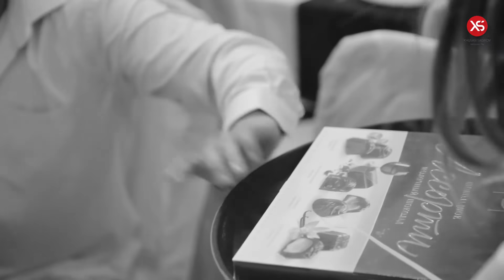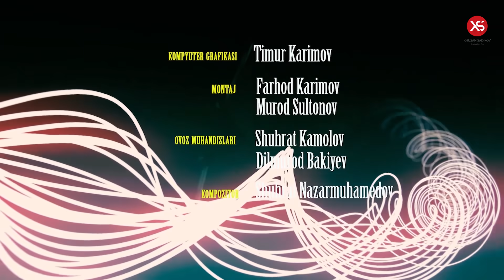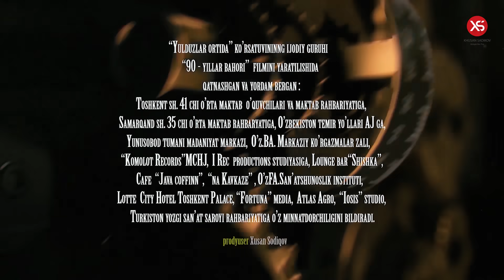90 чи ймллар бахори - 9 кисм - «Автохалокат»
9 кисм - «Автохалокат»
1991 йил 7 август окшоми «Стамбул» рестаранида «Болалар» грухининг продюссери Шараф Даминов уз турмуш уртогининг таваллуд кунига багишлаб ажоиб кечани ташкил килади, бу рестаран сахнасидан хар кеча Боря Ташкентский  мехмонларини мусикий олкишлар билан карши оларди. Бу ерда хамма бир бирига якин, мужозлар бир бирининг дастурхонига тортинмай мехмон булиб, еб ичиб кетаверишарди, ким кандай таом ектиради ким кандай кушикни тинглайди, бугун кимга сухбатдош, кимга эса елгизлик кераклигини бу ердаги официантлар бир карашда билишарди. Аъло кайфиятда бошланган бу ажоиб кечани биз кеч кандай муаъммо еки бир ходиса бизаолмайди деб уйлардик, чунки хаммамиз еш, кунгилчанг, хаетга чанкок, ва жуда шух эдик,
Соат 21;30 лар орасида уйин кулги овжига чикган бир вакт Тохир Боходир билан каергадур хизматга бориб келамиз деб «Стамбул» рестаранидан  рухсат сураб чикиб кетишади, кегинчалик эса рухсат берган Руслан ва гурухнинг продюссери Шароф Даминовлар бу эътиборсизликлари учун каттик афсусланадилар.